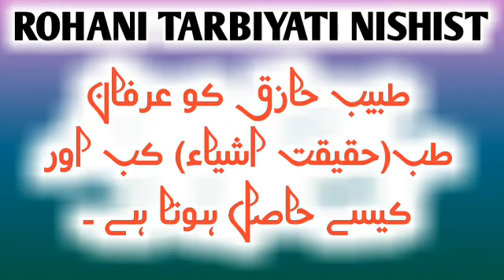tabib e haziq ko irfan e tib(haqeeqat e ashiya) kab or kese hasil hota he.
طبیب      حازق      کو      عرفان      طب(حقیقت      اشیاء)کب      اور      کیسے      حاصل      ہوتا      ہے۔

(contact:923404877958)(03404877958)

Rohani jawahir
Ruhani jawahir
niazi Khan 1968
Rohani malfozat
tariqia jahangiria rohani markaz
khanqa tariqia jahangiria

Allah WaLLo K Waqiat o Halat Aor Har Kisam K Rohani Amleat o Wazaif Islami Malomat
K ley Channel ko
Qurani Amliyat ,
Ilm E Arwah ,
,Muraqba ,
shama beni ,
Ayena Beeni ,
Aftab beeni ,
amliyate muhubbat ,
Bayaz ul Amliyat aur beshumar cheezain apko sekhnay ko milen gi.